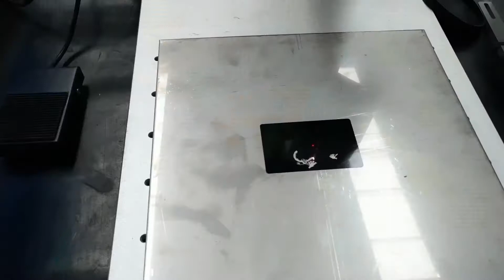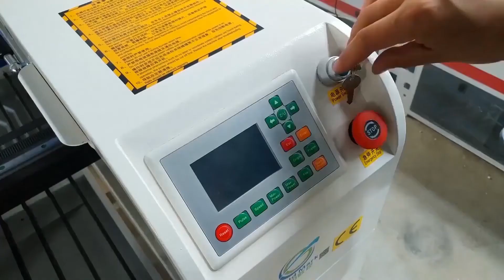Лазерные станки G-Ray это надежность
В наличии, на складе в Казани оптоволоконные (для гравировки и резки металла) и CO2 лазерные станки (по дереву, фанере, пластику и камню) разной мощности и размеров.
Все станки, можно купить как за наличный, так и за безналичный расчет, а также в кредит. Гарантированное сервисное обслуживание.
Задать вопросы по лазерным станкам, а также купить станок, запчасти и комплектующие c доставкой по РФ, можно на нашем сайте или по тел. 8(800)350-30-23, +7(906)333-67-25 Павел, Елена